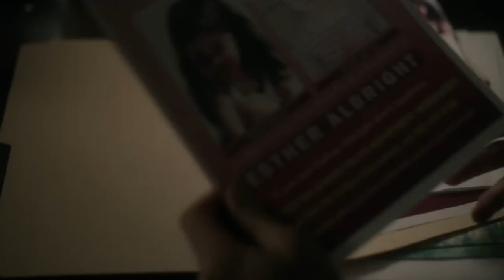Whatever Happened To The Girl From Orphan?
In 2009, "Orphan" — and its star, Isabelle Fuhrman — left a bloody mark on horror history. So where has the actress behind the pint-sized killer Esther been in the years since?

The Hunger Games | 0:00
Career lull | 1:30
The Novice  | 3:01
Orphan: First Kill | 4:50